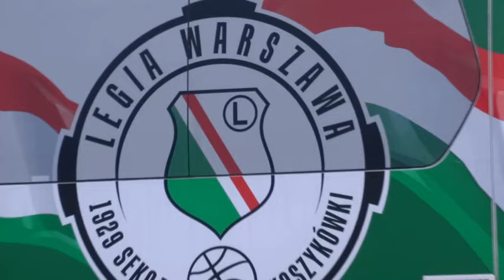Miasto Szkła Krosno w koszykarskiej ekstraklasie !!!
Miasto Szkła Krosno w pięknym stylu wywalczyło awans do koszykarskiej ekstraklasy pokonując Legię Warszawa 88:78.

W przyszłym sezonie wielka koszykówka zawita do Krosna.